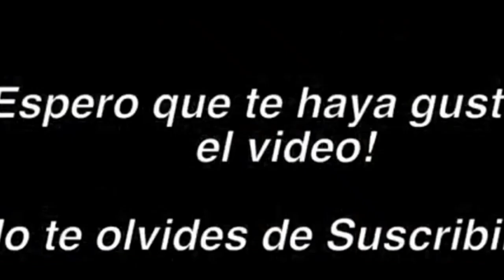Como CONSEGUIR Todos Los PREMIOS Gucci ¿1 Gratis? EVENTO 2021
ROBLOX CRIMIAMIGOS